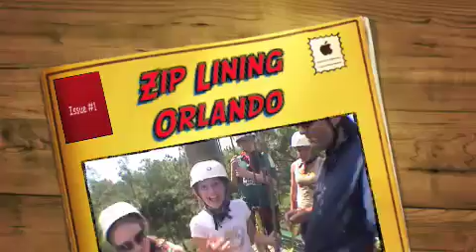Zip Lining, Orlando, Aug 09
Christian & Skylar Zip lining, Orlando 2009